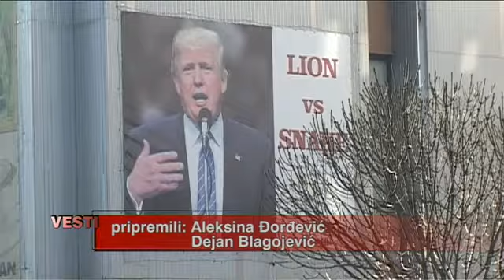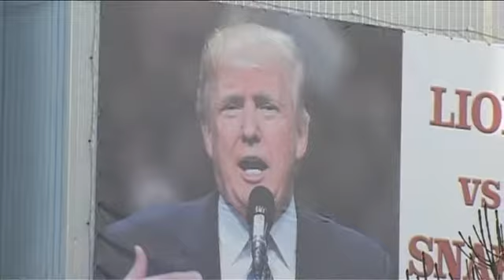20 01 apg povodom trampove inauguracije